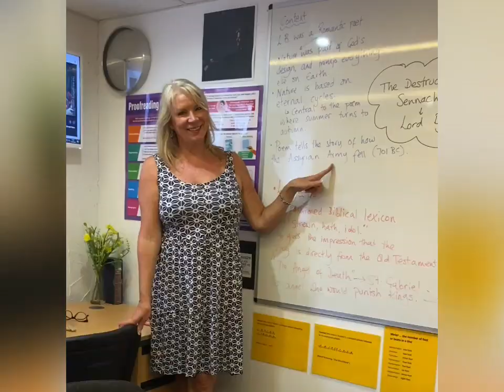Support Local, Support Knowle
When you support local, you support local businesses, local suppliers, local jobs and local people.

Thanks to all the Knowle businesses who sent in a clip and to Solihull Council who helped with the editing.